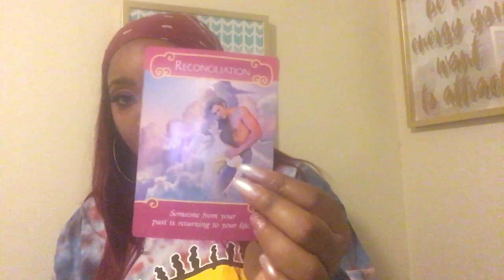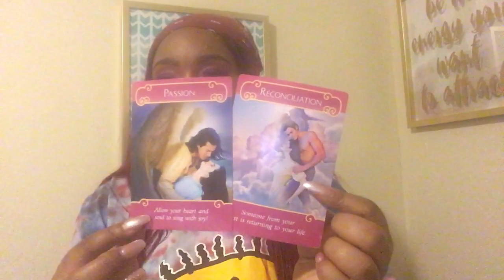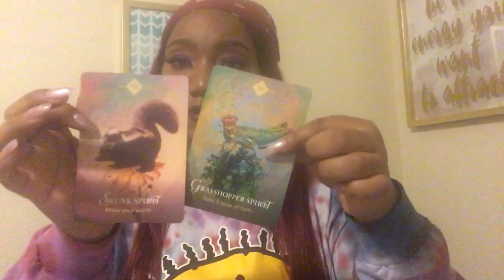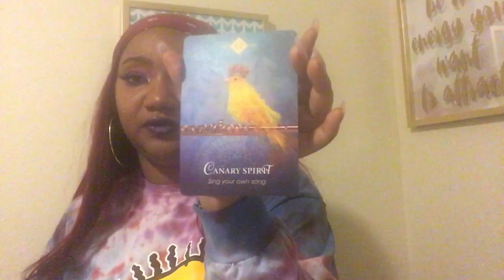Pisces ♓️ They’re Coming Back But With Baggage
Hey y’all welcome to MyChannel...❤️

About me: I’m a ♌️ Leo
Age 30
Mother of 2
I’m also a Foster mom
So that would make me a mother to many children...I love Children 💙
Let’s 🐝Friends

                                      Love,
                                   Mikesha B❤️